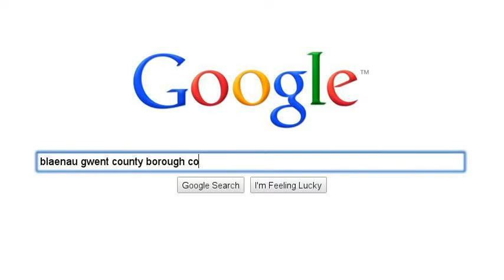Blaenau Gwent Council - Accessing your local services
A short video guiding you through our web access points